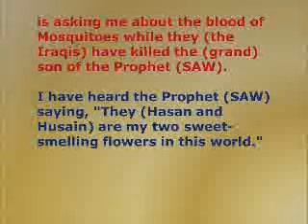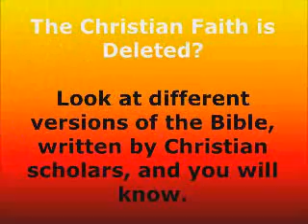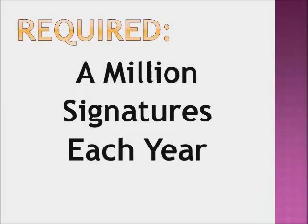Islamic Youth Awakening (Sahwah) Campaign 46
This video includes:

1. Glorious Quran on Good Manners:

2. Hadith on Good Manners:

3. Converts to Islam Videos:

4. Coverts to Islam:

5. Do you like American pop culture? See what good sincere American are doing?

6. WMD: Beware of their Weapons of Missionary Deception:

7. WMD Videos